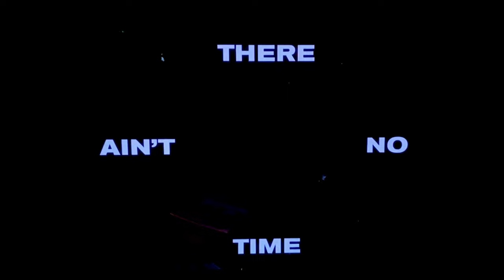7 Top Theatre Shows of 2023- and the best of the rest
Paul Seven Lewis recommends his seven top shows coming to London theatres in 2023 and picks the best of the rest from the musicals, plays, new shows, revivals and transfers planned for the new year.